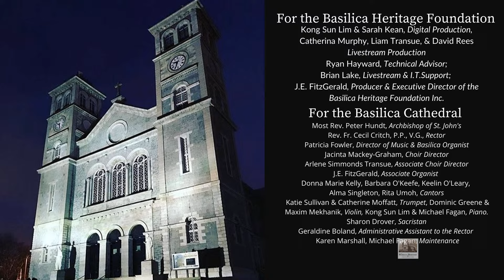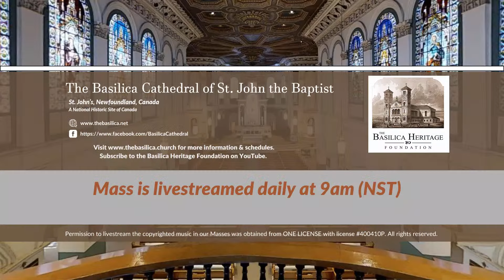Vigil Mass for the Eighteenth Sunday in Ordinary Time (3 August 2024)